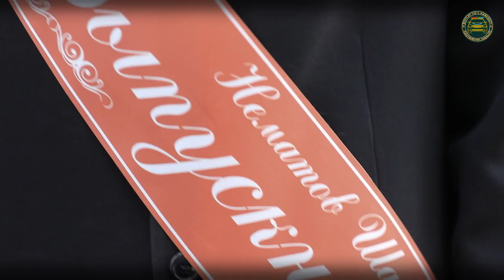Surxondaryodagi maktablarda boʻlib oʻtgan bugungi bayram tadbirlaridan tasvirlar